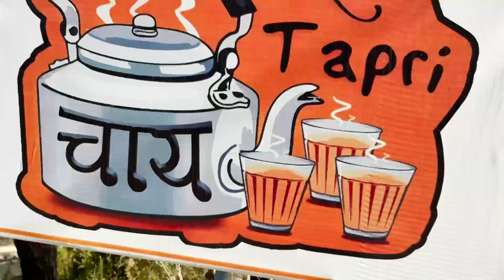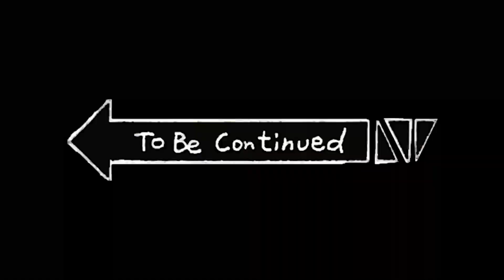Jassie Gill's first concert in kumaun (Uttarakhand) || Organised by our team || Bageswar || Part 1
I hope you enjoyed this video
hit likes.